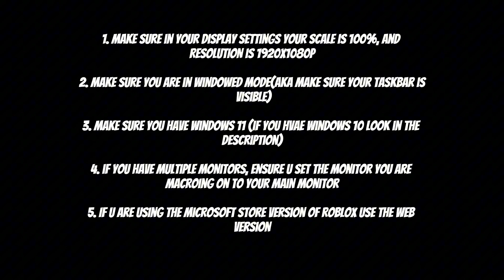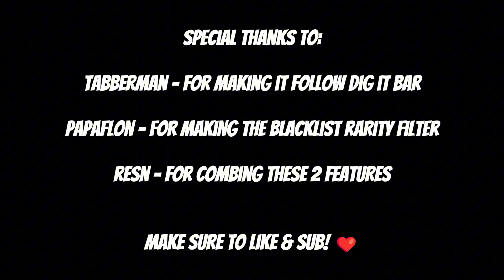Roblox DIG IT Macro! (AutoHotKey)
Fully Automated Dig It Macro... Watch Till The End... 🤫